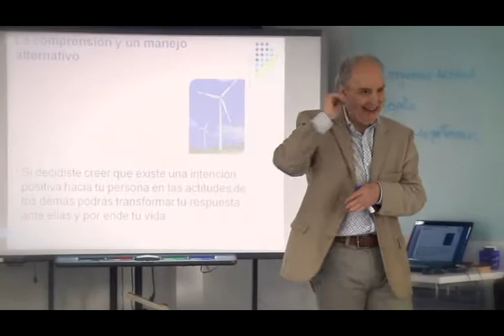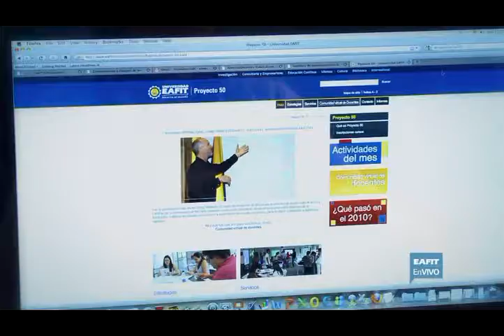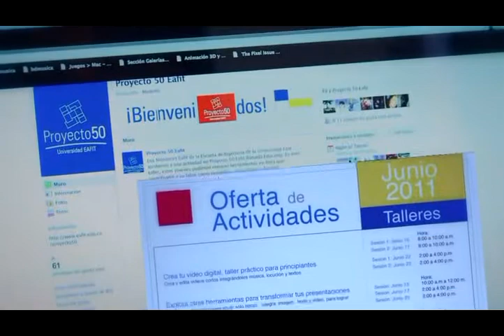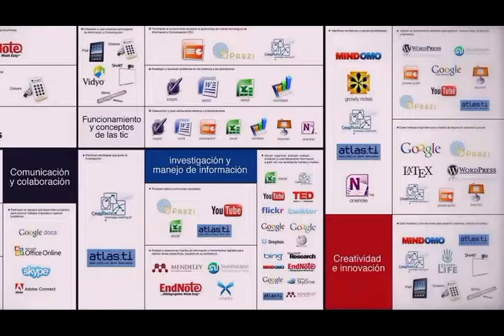Proyecto 50 - Presentación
Proyecto 50

Juan Luis Mejía, rector de la Universidad EAFIT presenta Proyecto 50, un proyecto que nace en el marco de los 50 años de la Universidad, con el propósito de potenciar las competencias de los docentes a través de la innovación en procesos de enseñanza, aprendizaje e investigación creativa.